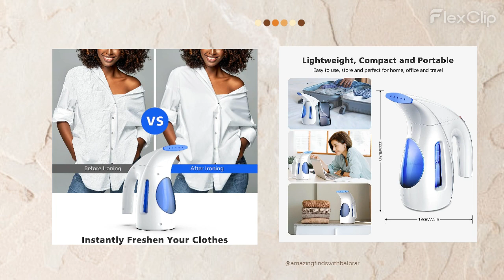Hilife Steamer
Follow for more Amazon deals and must haves!

★Amazon Character Store: Toys & Games
★Customer Favourites
★Earn with Prime Student Bounty
★Try Amazon Home Services
★Create an Amazon Wedding Registry
★ All New Kindle
★Create an Amazon Baby Registry